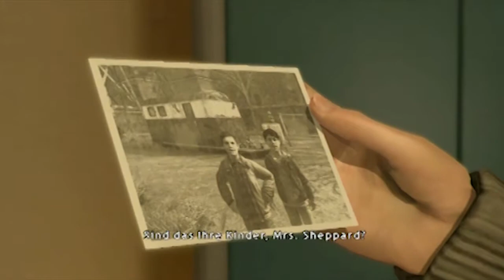Heavy Rain #19 - Der nasse Tod [Together]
Bei Scott Shelbie geht es aufregend daher, während Madison einer alten Dame einen netten Besuch abstattet...